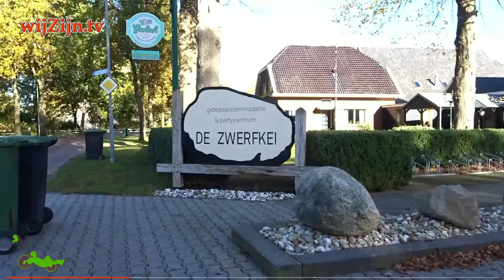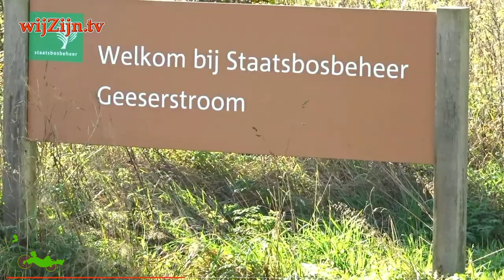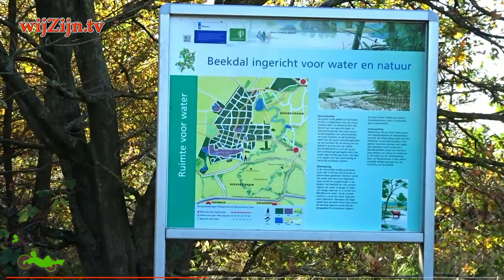COEVORDEN: Gees en Natuurgebied het Geeserveld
Op de fiets van Gees (Geeserstroom) naar het Geeserveld - 3 november 2020

Gees (Drents: Gies) is een dorp in de gemeente Coevorden (tot 1998 gemeente Oosterhesselen), provincie Drenthe (Nederland). In 2008 vierde Gees zijn 800-jarig bestaan.

Gees is een esdorp, wat nog goed te zien is aan de vele Saksische boerderijen. Een deel van het dorp ten oosten van de Dorpsstraat, de doorgaande weg, is beschermd dorpsgezicht. Gees heeft verder maar zeer weinig nieuwbouw en heeft daardoor zijn oorspronkelijke karakter goed weten te bewaren. De marke van Gees kenmerkt zich enerzijds door grote essen en groenlanden langs de Geeserstroom, die de komende jaren hermeanderd zal worden. De helft van het dorpsgebied wordt echter ingenomen door de bossen en heidevelden van de 1600 ha. grote Boswachterij Gees (Staatsbosbeheer). Deze bossen zijn in de jaren dertig aangeplant op de heidevelden. Met de Hooge Stoep is er echter nog een groot heideveld bewaard gebleven.

Bron: Wikipedia

en via Internet op alle apparaten op of via Instagram.